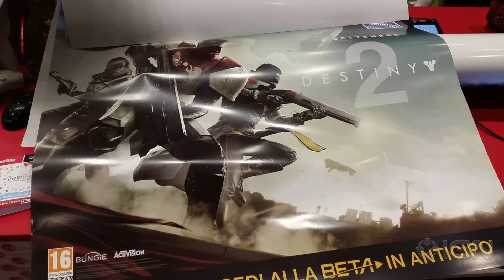Destiny 2 Posters Leak, Reveal September Launch - IGN News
Destiny 2 will release this September, according to a pair of leaked posters for Bungie's upcoming sequel.

Follow IGN for more!